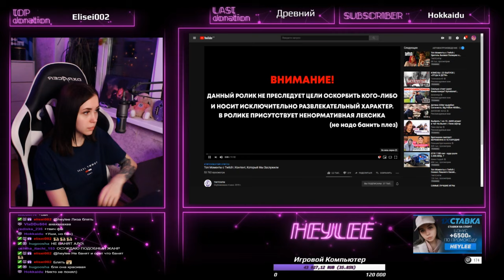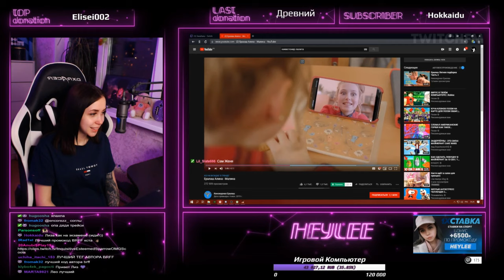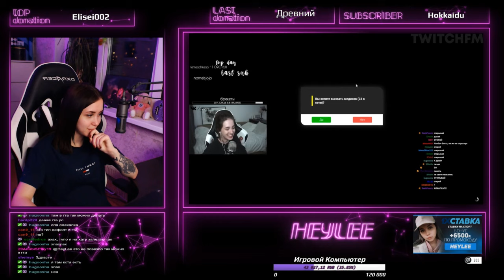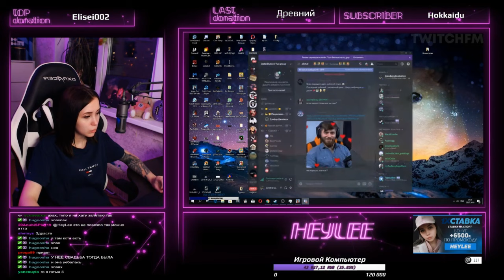Heylee смотрит Топ Моменты с Twitch | Контент, Который Мы Заслужили